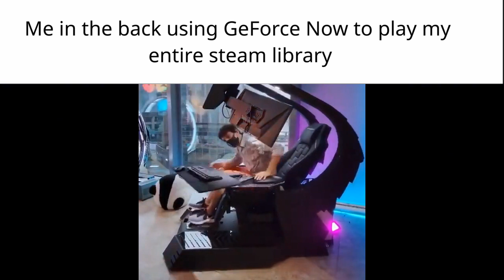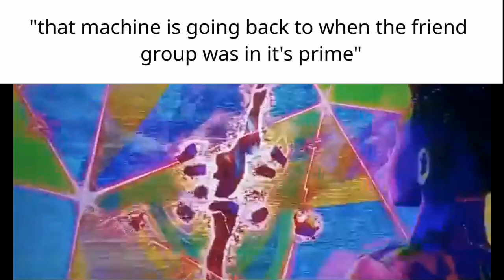School Slander: Ressurection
sad boi